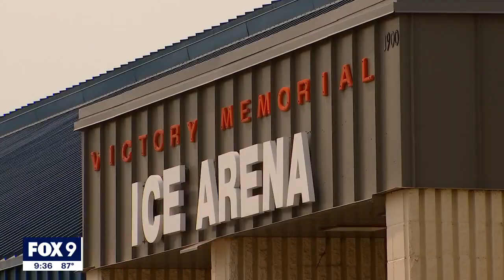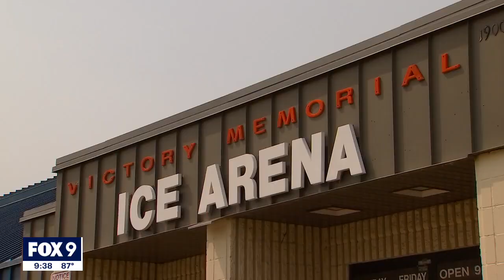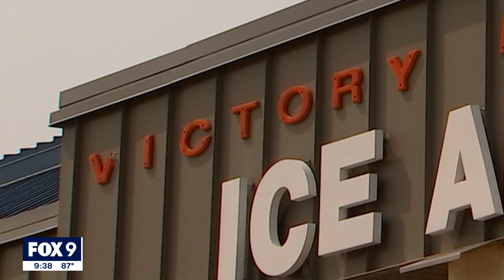Push continues to bring roller rink to Minneapolis I KMSP FOX 9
For decades, Victory Memorial Ice Arena in North Minneapolis was home to everything from high school hockey teams to figure skating lessons. But now the vacant ice arena could help north Minneapolis get back on a roll.